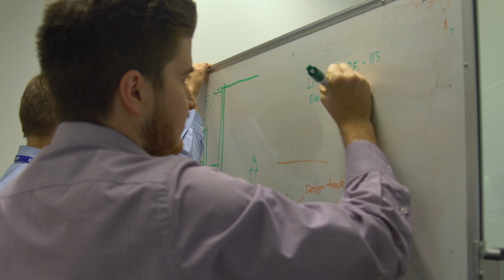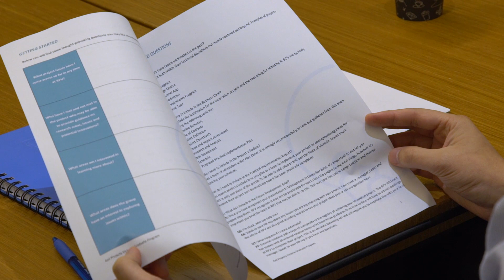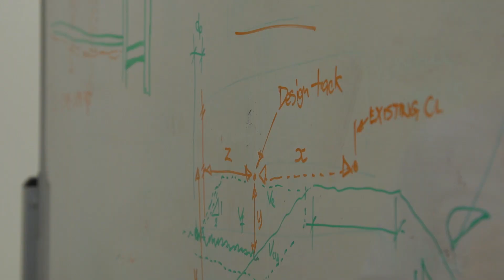Rail Projects Victoria Graduate Program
Rail Projects Victoria’s Graduate Program provides recent graduates the opportunity to work with world-class industry experts on major rail infrastructure projects.

The program offers flexible options to specialise within a technical discipline as well as rotate within a variety of roles so you can explore the projects and discover what you are truly passionate about.